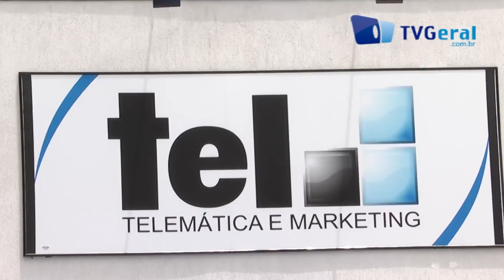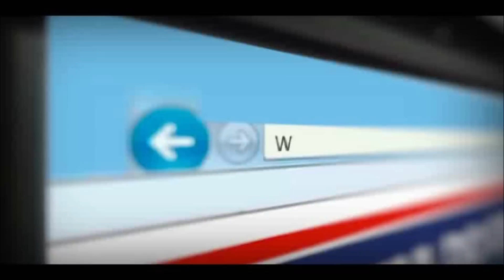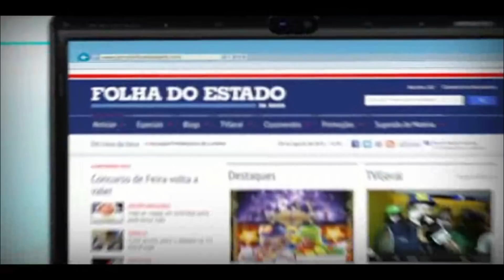Funcionários denunciam falta de salário em dia na TEL - TvGeral.com.br